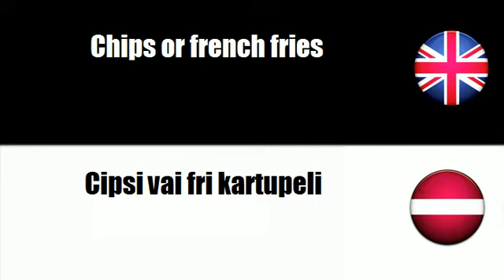FROM ENGLISH TO LATVIAN = Frozen potatoes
frenchwithvincent FROM ENGLISH TO LATVIAN = Frozen potatoes